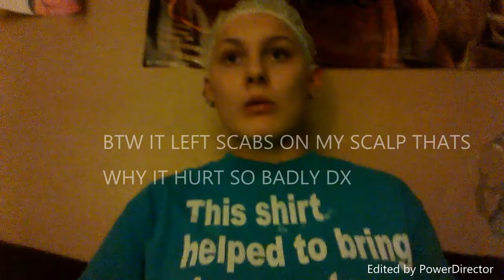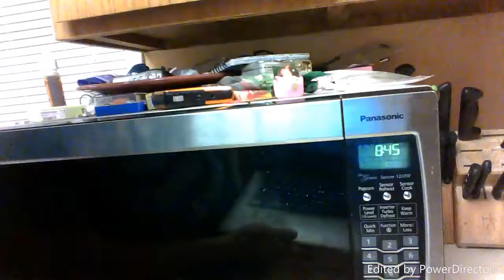dying my hair purple....another vlog